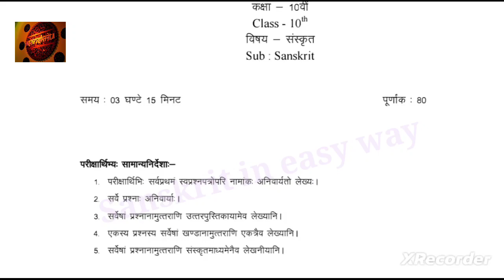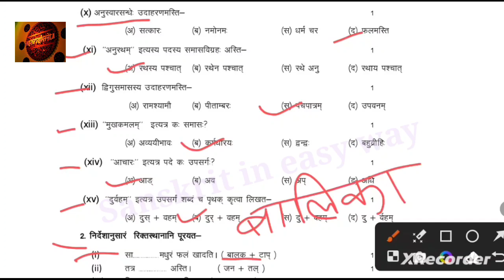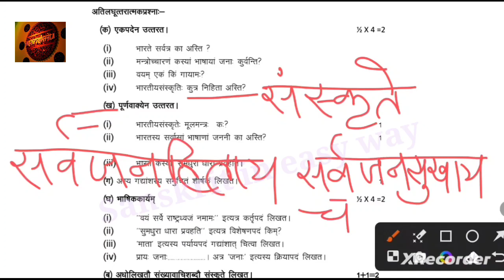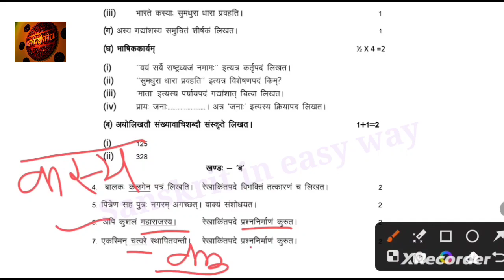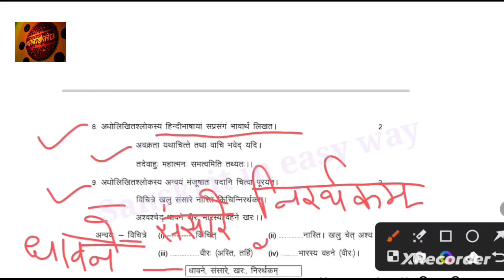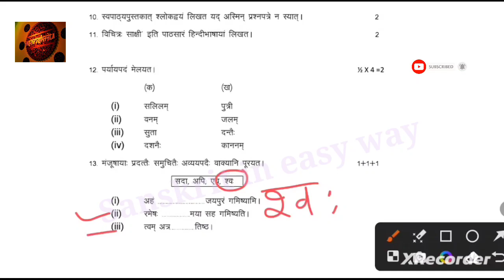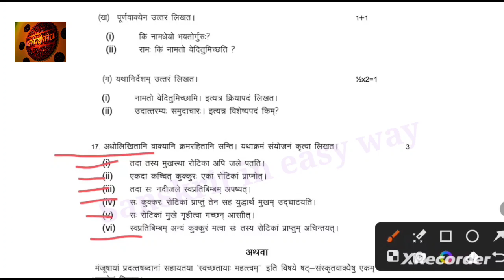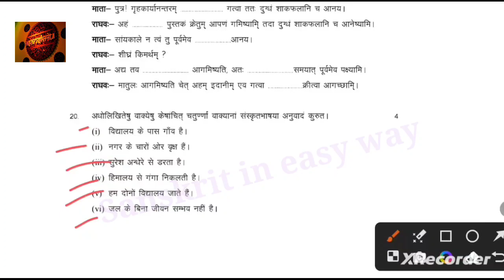Sanskrit - कक्षा 10 वी संस्कृत मॉडल पेपर - Sanskrit model paper class 10 half yearly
@sanskrit in easy way

कक्षा 10वीं का संस्कृत मॉडल पेपर हल सहित